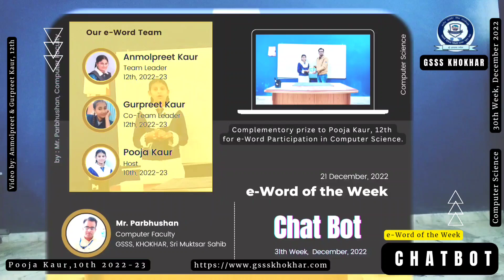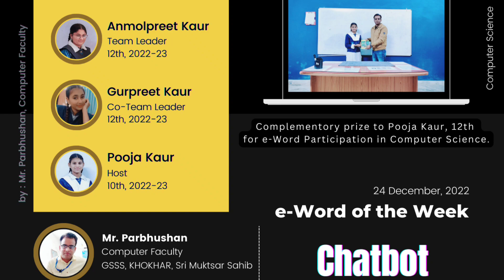Chatbot | 31st Week Dec 2022 | e-Word of the Week | 2022-23 | CSPunjab.Com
Chatbot | 31st Week Dec 2022 | e-Word of the Week | 2022-23 | GSSS KHOKHAR | Sri Muktsar Sahib
Type : e-Word
e-Word : Chatbot
Week/Month/Year : 31th/Dec, 2022
Student: Pooja Kaur
Class : 10th, 2022-23
Language (s): Punjabi
Subject : Computer Science
Video by :  Anmolpreet & Gurpreet Kaur, 12th 2022-23
Guided by : Mr. Parbhushan, Computer Faculty
Block: Muktsar-2
Sri Muktsar Sahib, Punjab - India
*Introducing new website & Social Media Pages*

(ਚੈਟ ਰੋਬੋਟ) ਇੱਕ ਸਾਫਟਵੇਅਰ ਹੈ ਜੋ ਕਿਸੇ ਵੈਬਸਾਈਟ ਤੇ ਮਦਦ ਪ੍ਰਦਾਨ ਕਰਨ ਲਈ ਯੂਜ਼ਰ ਨੂੰ ਉਹਨਾਂ ਦੀ ਮੂਲ ਭਾਸ਼ਾ ਵਿੱਚ ਟੈਕਸਟ ਜਾਂ ਜ਼ੁਬਾਨੀ ਗੱਲਬਾਤ ਪ੍ਰਦਾਨ ਕਰਦਾ ਹੈ। ਇਸ ਨੂੰ ਚੈਟਰਬੋਟ ਅਤੇ ਵਰਚੁਅਲ ਸਲਾਹਕਾਰ ਵੀ ਕਿਹਾ ਜਾਂਦਾ ਹੈ, ਚੈਟਬੋਟ ਨੂੰ ਆਮ ਮਨੁੱਖੀ ਜਵਾਬਾਂ ਦੀ ਨਕਲ ਕਰਨ ਲਈ ਤਿਆਰ ਕੀਤਾ ਗਿਆ ਹੈ। ਚੈਟਬੋਟਸ ਅਕਸਰ ਸਕੋਪ ਵਿੱਚ ਬਹੁਤ ਹੀ ਸੀਮਤ ਹੁੰਦੇ ਹਨ। ਹਾਲਾਂਕਿ, ਵਰਤੋਂ ਦੇ ਨਾਲ, ਸਾਫਟਵੇਅਰ ਨੂੰ ਸਮੇਂ ਦੇ ਨਾਲ ਸੁਧਾਰ ਕਰਨ ਲਈ ਤਿਆਰ ਕੀਤਾ ਜਾ ਸਕਦਾ ਹੈ।

ਚੈਟਬੋਟਸ ਬਨਾਮ ਲਈ ਤਿਆਰ ਕੀਤਾ ਜਾ ਸਕਦਾ ਹੈ।

ਸ਼ਬਦ ਚੈਟਬੋਟ ਅਤੇ ਵਰਚੁਅਲ ਅਸਿਸਟੈਂਟ ਸਮਾਨਾਰਥੀ ਤੌਰ ਤੇ ਵਰਤੇ ਜਾਂਦੇ ਹਨ; ਹਾਲਾਂਕਿ, ਚੈਟਬੋਟਸ ਵਰਚੁਅਲ ਅਸਿਸਟੈਂਟਸ ਤੋਂ ਪਹਿਲਾਂ ਹਨ ਅਤੇ ਆਮ ਤੌਰ ਤੇ ਕਿਸੇ ਖਾਸ ਵਿਸ਼ੇ ਜਾਂ ਉਤਪਾਦ ਬਾਰੇ ਸਵਾਲਾਂ ਦੇ ਸੁਝਾਅ ਜਾਂ ਜਵਾਬ ਪ੍ਰਦਾਨ ਕਰਦੇ ਹਨ।  ਚੈਟਬੋਟਸ ਆਮ ਤੌਰ ਤੇ ਕਿਸੇ ਐਪ ਜਾਂ ਵੈਬ ਪੇਜ ਦੇ ਅੰਦਰ ਏਮਬਡ ਕੀਤੇ ਜਾਂਦੇ ਹਨ, ਜਦੋ ਕਿ ਅਲੈਕਸਾ, ਸਿਰੀ ਅਤੇ ਕੋਰਟਾਨਾ ਵਰਗੇ ਵਰਚੁਅਲ ਸਹਾਇਕ ਸਟੈਂਡ-ਅਲੋਨ, ਕੁਝ ਵੀ ਪੁੱਛਣ ਵਾਲੇ ਪ੍ਰੋਗਰਾਮ ਹਨ।

ਚੈਟਬੋਟ ਪਹਿਲਾ, ਦੂਜਾ ਮਨੁੱਖ

ਇੱਕ ਚੈਟਬੋਟ ਅਕਸਰ ਕਿਸੇ ਸਮੱਸਿਆ ਨੂੰ ਹੱਲ ਕਰਨ ਦੀ ਪਹਿਲੀ ਕੋਸ਼ਿਸ਼ ਵਜੋਂ ਕੰਮ ਕਰਦਾ ਹੈ, ਇਸ ਤੋਂ ਪਹਿਲਾਂ ਕਿ ਯੂਜ਼ਰ ਨੂੰ ਮਨੁੱਖੀ ਪ੍ਰਤੀਨਿਧੀ ਨਾਲ ਚੈਟ ਜਾਂ ਫ਼ੋਨ ਕਾਲ ਨੂੰ ਸਰਗਰਮ ਕਰਨ ਦੀ ਇਜਾਜ਼ਤ ਦਿੱਤੀ ਜਾਵੇ।

ਦਿਲ ਚਸਪਤੱਥ :

1. ਜ਼ਿਆਦਾਤਰ ਚੈਟਬੋਟ ਗੱਲਬਾਤ "Hi" ਨਾਲ ਸ਼ੁਰੂ ਹੁੰਦੀ ਹੈ।

2. ਚੈਟਬੋਟਸ ਦੋ ਮਹੱਤਵਪੂਰਨ ਸੁਰੱਖਿਆ ਪ੍ਰਕਿਰਿਆਵਾਂ ਦੀ ਵਰਤੋਂ ਕਰਦੇ ਹਨ - ਪ੍ਰਮਾਣਿਕਤਾਂ, ਜਿਸ ਨਾਲ ਚੈਟਬੋਟਸ ਯੂਜ਼ਰ ਦੀ ਪਛਾਣ ਅਤੇ ਅਧਿਕਾਰ ਦੀ ਪੁਸ਼ਟੀ ਕਰਦੇ ਹਨ, ਜੋ ਯੂਜ਼ਰ ਨੂੰ ਜਾਣਕਾਰੀ ਜਾ ਫੰਕਸ਼ਨ ਤੱਕ ਪਹੁੰਚ ਪ੍ਰਦਾਨ ਕਰਦਾ ਹੈ।  ਇਹ ਪ੍ਰੀਕਿਰਿਆਵਾਂ ਯਕੀਨੀ ਬਣਾਉਂਦੀਆਂ ਹਨ ਕਿ ਡਿਵਾਈਸ ਦੀ ਵਰਤੋਂ ਕਰਨ ਵਾਲਾ ਵਿਅਕਤੀ ਜਾਇਜ਼ ਹੈ ਅਤੇ ਧੋਖਾਧੜੀ ਨਹੀਂ ਹੈ।

(chat roBOT) software that provides a text or verbal interaction with the user in their native language in order to provide help on a website. Also called a "chatterbot" and "virtual consultant", the chatbot is designed to emulate normal human responses. Chatbots are often extremely limited in scope. However, with use, the software may be designed to improve over time.

Chatbots vs. Virtual Assistants

The terms "chatbot" and "virtual assistant" are increasingly used synonymously; however, chatbots preceded virtual assistants and generally provide suggestions or answers to questions about a specific topic or product. Chatbots are generally embedded within an app or Web page, whereas virtual assistants such as Alexa, Siri and Cortana are stand-alone, ask-anything programs.

Chatbot First, Human Second

A chatbot often functions as the first attempt at solving a problem before the user is permitted to activate a chat or phone call with a human representative.

Interesting Facts:

1. Most Chatbot Conversations Start With “Hi”.

2. Chatbots use two important security processes – Authentication, with which chatbots verify the user identity and authorisation, which grants the user access to information or function. These processes ensure that the person using the device is legitimate and not fraudulent.